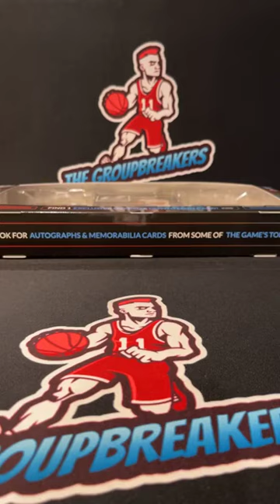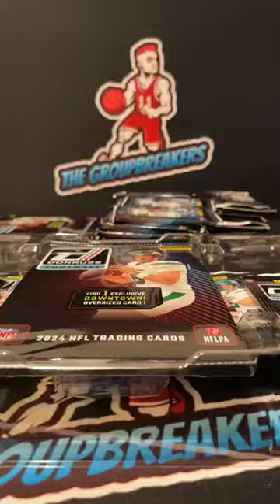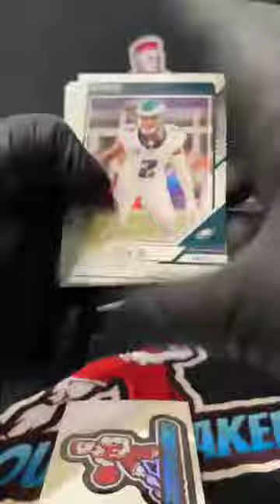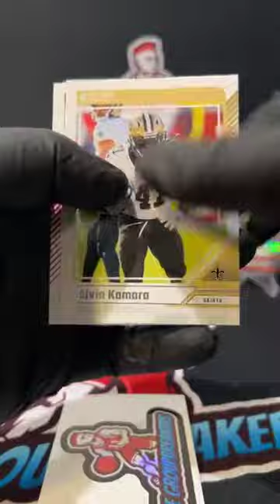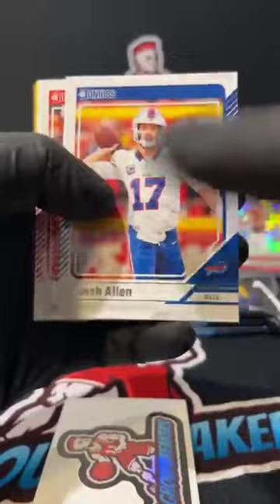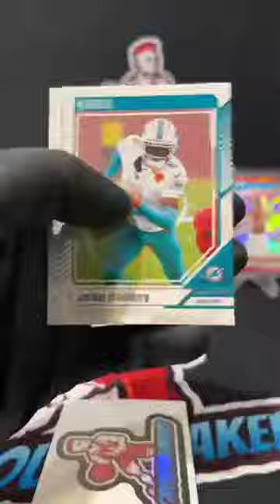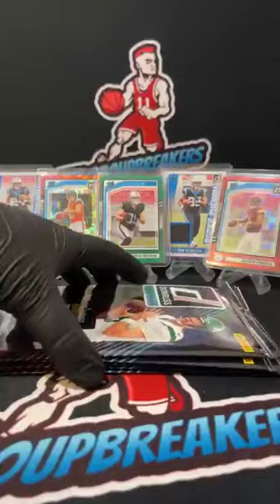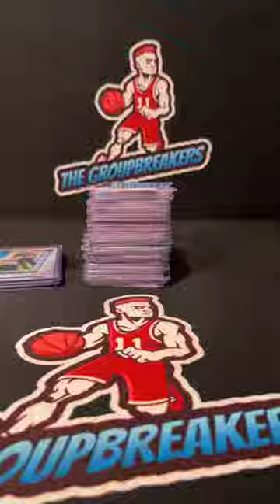BREAK #3949 - 2024 Donruss Football 5-Costco Bundle Random Division Break #3949 - October 27th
Divisions:
Scott Nauman - AFC EAST (BILLS, PATRIOTS, DOLPHINS, JETS)
Alex Holler - AFC NORTH (STEELERS, RAVENS, BROWNS, BENGALS)
Clayton Clair - AFC SOUTH (TITANS, COLTS, JAGUARS, TEXANS)
Tyler Clair - AFC WEST (CHIEFS, RAIDERS, CHARGERS, BRONCOS)
Scott Nauman - NFC EAST (EAGLES, WASHINGTON, COWBOYS, GIANTS)
KaiandSarah Bloom - NFC NORTH (PACKERS, BEARS, LIONS VIKINGS)
Alan Culla - NFC SOUTH (BUCCANEERS, SAINTS, PANTHERS, FALCONS)
Alan Culla - NFC WEST (SEAHAWKS, RAMS, CARDINALS, 49ERS)